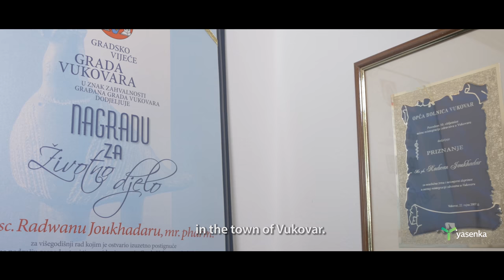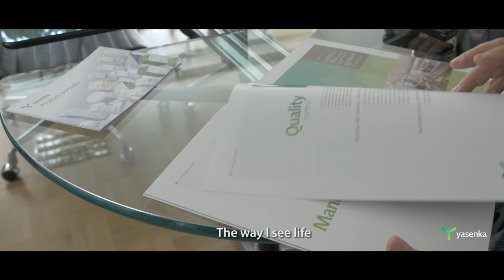Interview with mr.sc.Radawan Joukhadar Mr.pharm. ( CEO OF YASENKA)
By opening the factory Yasenka, Mr.sc Radwan Joukhadar, MPharm, rounded his dream since, after starting a wholesale of medicinal products Medical Intertrade in 1990 in Vukovar and a health institution Joukhadar Pharmacies, he has finally started his own production of medicinal products and medical devices. His road to success started in Vukovar so his heart decided that it was exactly there where his long-term dream should become reality. By hard work and constant investment in the quality of our superior products, we are slowly becoming an indispensable partner for a fast growing number of our loyal consumers, linked by the belief that the quality of life starts with health – therefore, for superior health, Yasenka ensures only superior products. Vukovar today sends into the world cosmetic products and food supplements which we are proud of, but we shall not stop at that. We are already planning to start production of medicinal products for domestic and international market. By synergy of cutting-edge technology and our team of experts with highest level of education, we have no doubt that this plan shall also turn into another beautiful story from Vukovar.